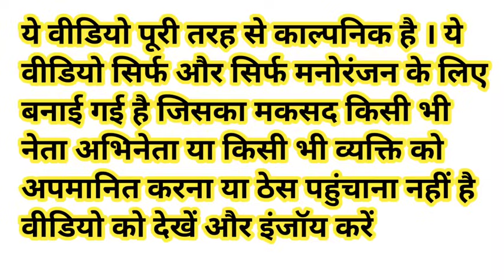⁠@funpointfunking111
Modi_VS_Yogi_Funny_Video